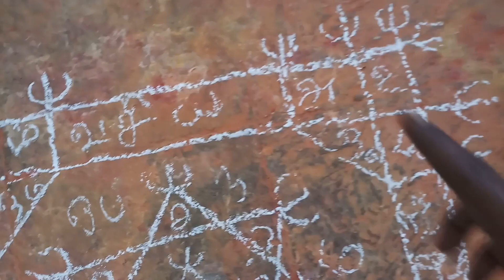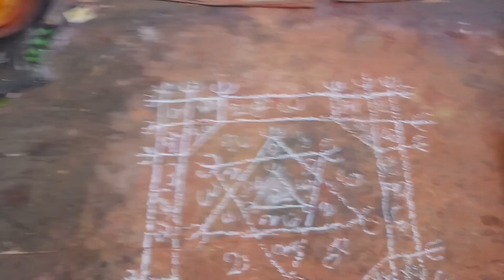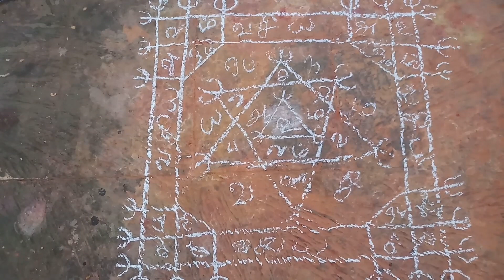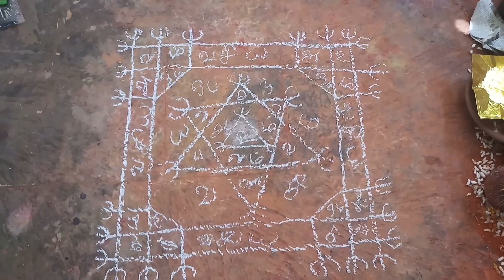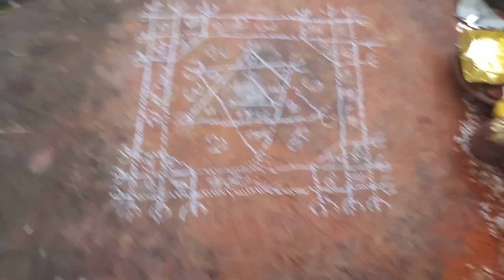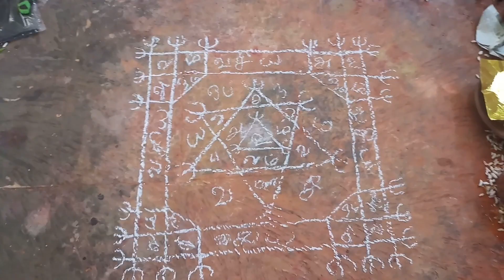தரித்திரம்.நீக்கும். தாந்ரீகபரிகாரம். 9597310257